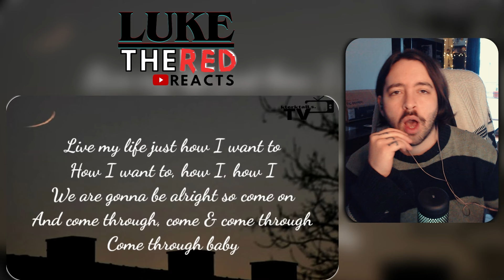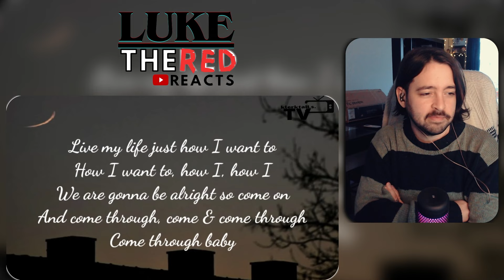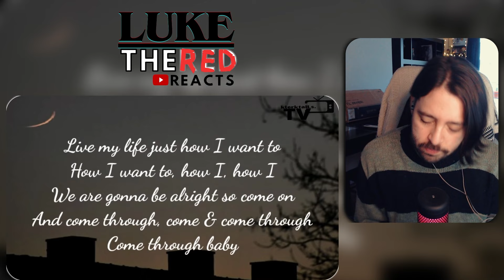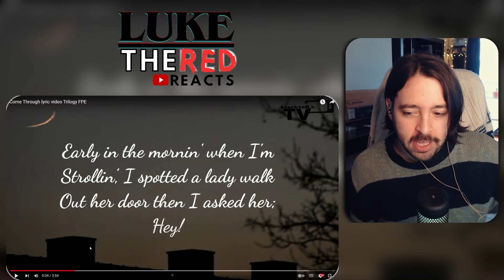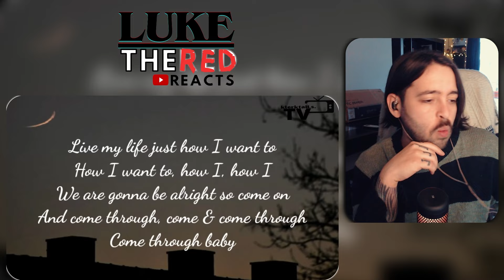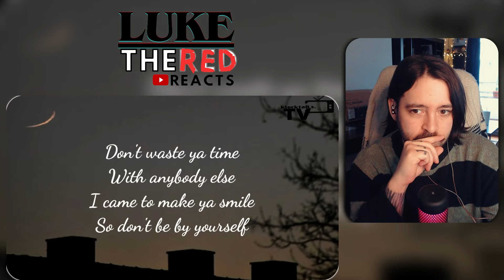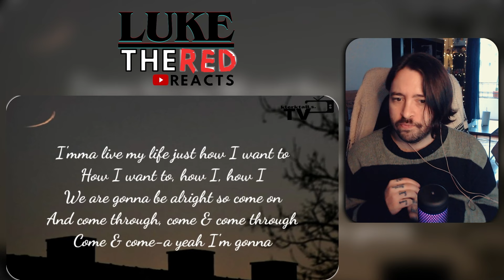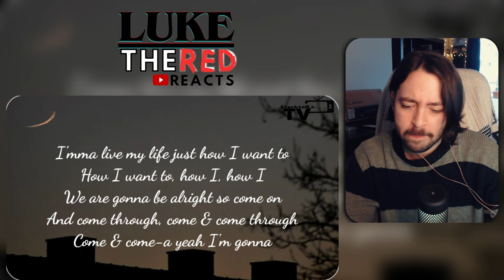EZ MIL "Come Through" | REVIEW | Another Style? yeah! this album is so 🔥🔥🔥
Hello people, hope everything is fine! im Luke and i love music, this time around i'm reacting to EZ MIL "Superly Real". Lets Frickin GO!